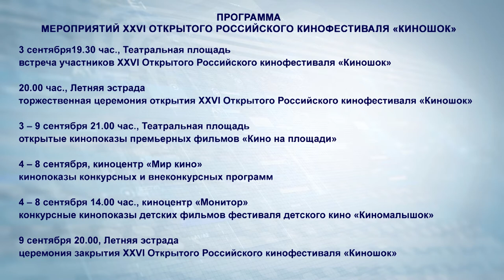Анапа готовится принять фестиваль "Киношок"